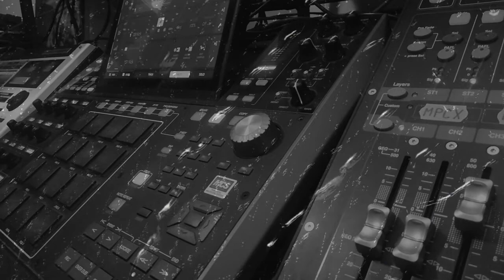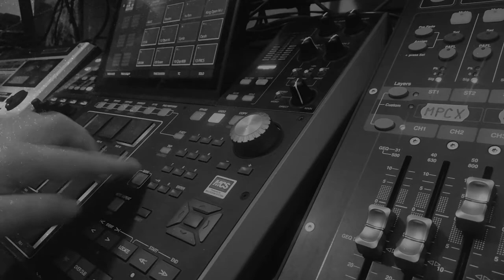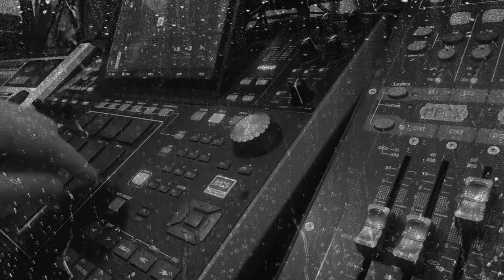PTRN No.151 (MPC Pathetic Electro-Trance)